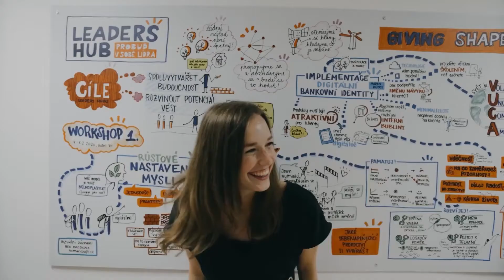Kick Off CZ/SK OBCH – představení MARKETING